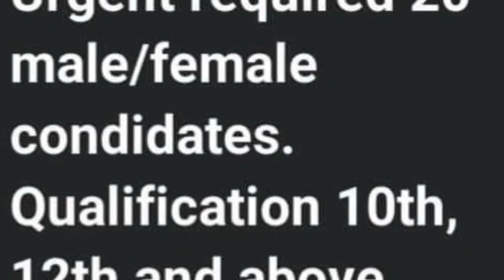Unidentified decomposed body found in Mohammad pora Kulgam village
An unidentified decomposed male body was found near BSNL tower in Mohamad Pora village of South Kashmir's Kulgam on Wednesday morning, officials said.

Officials told  that the body was spotted by some locals near a BSNL tower in Mohammad Pora Kulgam today morning.

They said that a police team has been sent to the spot